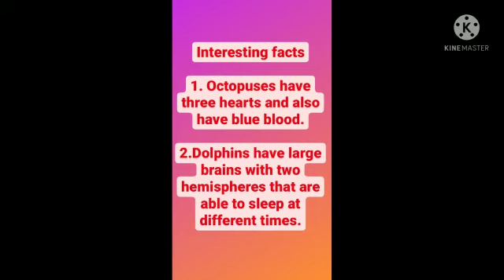WATER ANIMALS NAME || SEA ANIMALS || AQUATIC ANIMALS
An aquatic animal is an animal, either vertebrate or invertebrate, which lives in the water for most or all of its lifetime.[1] Many insects such as mosquitoes, mayflies, dragonflies and caddisflies have aquatic larvae, with winged adults. Aquatic animals may breathe air or extract oxygen that dissolved in water through specialised organs called gills, or directly through the skin. Natural environments and the animals that live in them can be categorized as aquatic (water) or terrestrial (land). This designation is polyphyletic.

1 best water animals name
2 best water animals name
3 best water animals name
4 best water animals name
5 best water animals name
6 best water animals name
8 best water animals name
10 best water animals name
easy  best water animals name